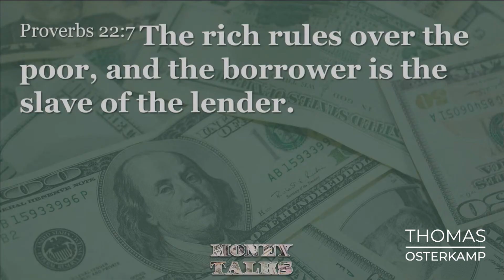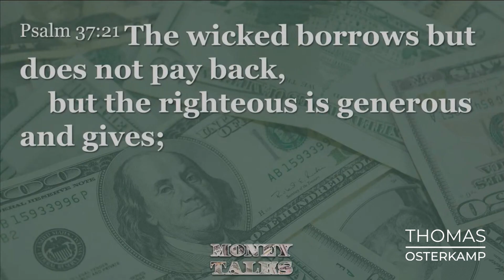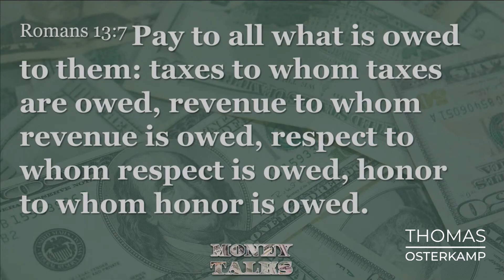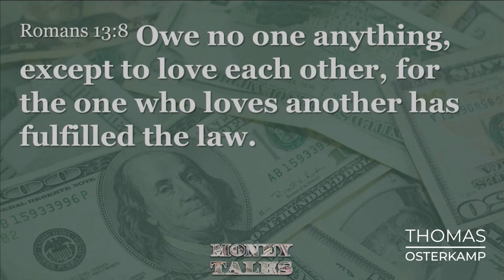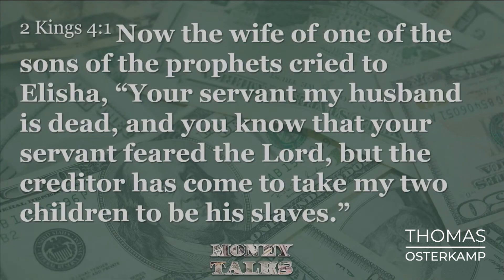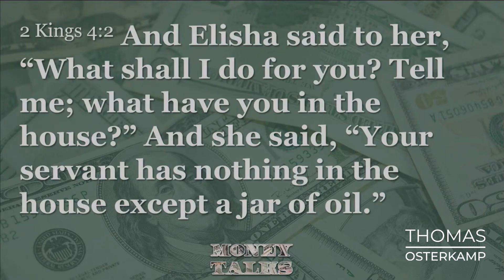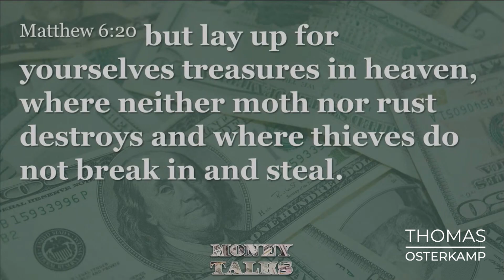Getting Out Of Debt - Money Talks | Week 2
The second message in my Money Talks series. In this message we see the value of finding financial freedom by getting out of debt.

And you can follow Thomas on Instagram @thomasosterkampjr, Facebook @Mt.DewManiac @MtDewManiac on X.